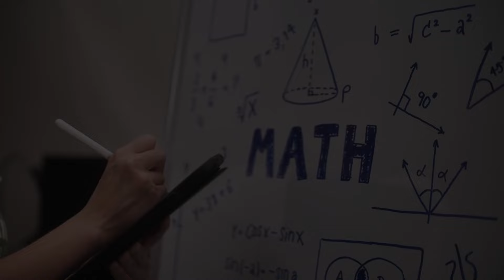Decoding the Universe || Channel Trailer || D-Code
Hlw everyone...! Dive into the enchanting world of science and mathematics with D-Code. ! 🚀 Join us as we embark on an extraordinary journey to unravel the mysteries of the universe, one equation at a time. From exploring the wonders of quantum mechanics to deciphering the secrets hidden within the Fibonacci sequence, our channel is your ultimate destination for all things science and math. 🔍✨